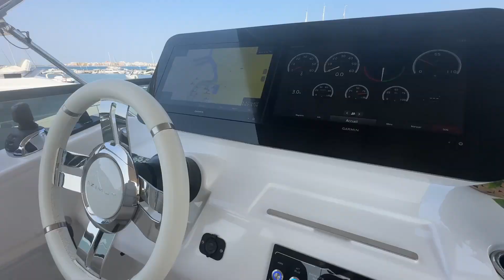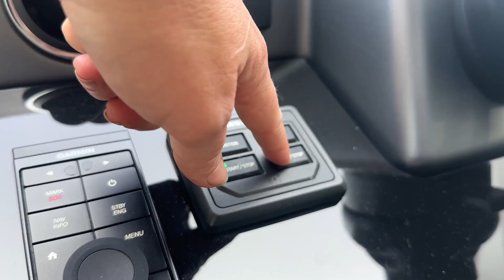Azimut 53 - Privilege Yacht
[FR]

Privilege Yacht gère ce bateau depuis sa première mise à l'eau.
Propriétaire unique. Entretien exclusivement en service officiel.
Sous contrat service Privilege Pack : une équipe qui prend soin du Yacht, le nettoie deux fois par mois, et assure son contrôle pour sa conservation en état optimal.
Nous disposons de l'historique complet de maintenance et sa configuration d’origine, ainsi que facture originale et preuve de TVA acquittée. Couleur de coque et intérieur "custom". Il s'agit du tout premier Yacht de Costa Brava à avoir intégré la nouvelle technologie Docking Assisted System Volvo Penta. Configuré avec tous les extras : déssalinisateur, stabilisateurs (Sea Keeper), appareils Miele, système d'amarrage assisté Volvo Penta, teck dans le cockpit + flybridge + passe-avant + plateforme de bain; machine à glaçons, cabine équipage climatisée, bimini flybridge électrique, table salon intérieur avec base électrique, TV avec mécanisme électrique, Pack Garmin Platinum, Pack Audio Vidéo smart (TV cabine propriétaire effet miroir), caméras de surveillance.

L'Azimut 53 est conçu pour accueillir jusqu'à six membres de la famille et amis pendant la nuit dans un confort absolu, avec de nombreux espaces de rangement, des fauteuils et canapés profonds et des appareils de cuisine haut de gamme, étudiés dans les moindres détails pour assurer une expérience absolument relaxante. La suite principale occupe toute la largeur du navire et dispose d'une salle d'eau privée et la suite VIP à l'avant dispose d'un accès direct à la salle d'eau de jour pendant la nuit.

[ES]

Privilege Yacht gestiona esta embarcación desde su primera puesta al agua.
Unico propietario. Mantenimientos exclusivamente en servicio oficial.
Bajo el servicio Privilege Pack: un equipo que cuida del Yate, lo limpia 2 veces al mes, y asegura su mantenimiento para conservar un estado óptimo.
Disponemos del historial completo de mantenimientos, de su configuración original y de la factura de venta original con prueba de pago de IVA. Personalizado con customisación extra de colores, tanto de casco como interior. Fue la primera embarcación de Costa Brava en estrenar la nueva tecnología Volvo Penta Assisted Docking System. Configurada con todos los extras: potabilizadora de agua, estabilizadores (Sea Keeper), electrodómesticos Miele, Volvo Penta Assisted Docking System, Teca en cockpit, flybrigde, laterales, plataforma de baño, máquina de hielo, camarote tripulación con aire acondicionado, bimini flybridge eléctrico, mesa del salón con base eléctrica, TV con mecanismo eléctrico, Garmin Platinium Package, Audio Video smart package (TV camarote armador efecto espejo), cámaras de vigilancia.

El Azimut 53 está diseñado para alojar hasta seis familiares y amigos durante la noche con absoluta comodidad, con mucho espacio de almacenamiento, sillones y sofás profundos y electrodomésticos de cocina de alta gama, estudiados en cada detalle para garantizar una experiencia absolutamente relajante. La suite principal ocupa todo el ancho del barco y tiene un tocador privado y la suite VIP de proa tiene acceso directo al tocador durante el día durante la noche.

[EN]

Privilege Yacht has managed this boat since its first launch.
First hand Yacht. Maintenance exclusively with official service.
Under the Privilege Pack service: a team that takes care of the Yacht, cleans it twice a month, and ensures its maintenance to keep it in optimal condition.

We have the complete maintenance history, its original configuration & original invoice with VAT proof of payment. Customized with extra customization of colors, both hull and interior. It was the first boat on the Costa Brava to debut the new Volvo Penta Assisted Docking System technology. Configured with all the extras: watermaker, stabilizers (Sea Keeper), Miele appliances, Volvo Penta Assisted Docking System; teak in cockpit, flybridge, sides, bathing platform; ice-maker, crew cabin with air conditioning, electric bimini at the flybridge, salon table with Hi-lo mechanism, TV with electrical mechanism, Garmin Platinum Package, Audio Video smart package (mirror-effect owner's cabin TV), surveillance cameras.

The Azimut 53 is designed to accommodate up to six family members and friends overnight in absolute comfort, with ample storage space, deep armchairs and sofas and high-end kitchen appliances, studied in every detail to ensure an absolutely relaxing experience. The master suite occupies the full width of the vessel and has a private bathroom and the VIP suite forward has direct access to the day bathroom during the night.

Privilege Yacht ® es una empresa especializada en la compraventa, mantenimiento y renovación de embarcaciones.
Hablamos castellano - Parlem català - Nous parlons français - We speak English